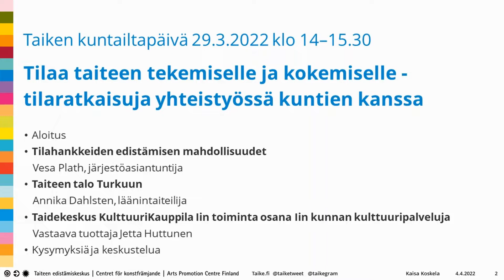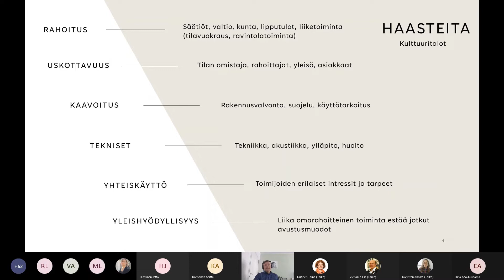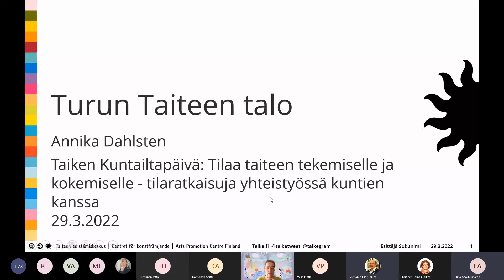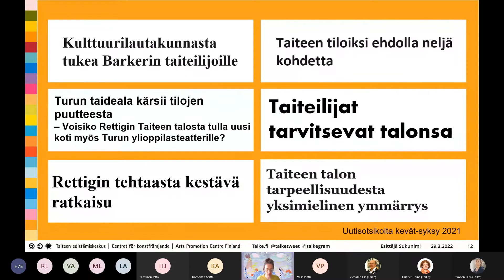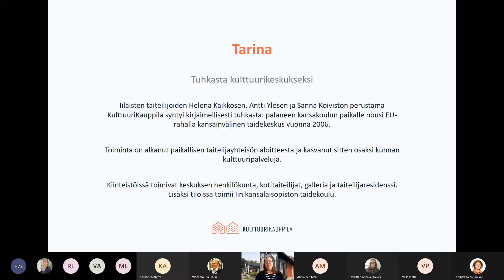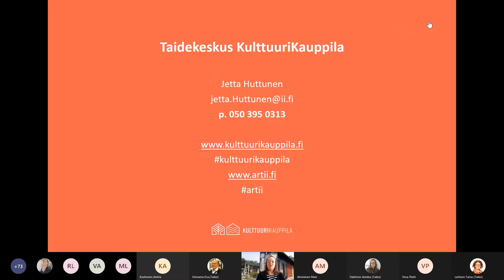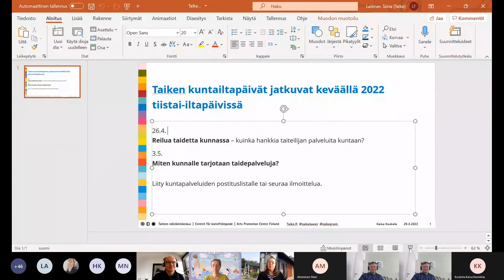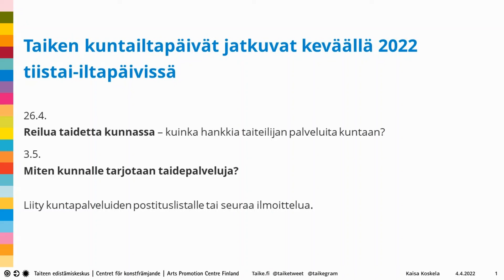Taiken kuntailtapäivä: Tilaa taiteen tekemiselle ja kokemiselle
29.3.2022 järjestetyssä Taiken kuntailtapäivä -miniwebinaarissa tutustutaan tilaratkaisuihin eri kunnissa.

Miten tilaongelmia on ratkottu? Onko tilakysymykset huomioitu kunnan kulttuuristrategiassa tai vastaavassa strategiatyössä? Onko tilojen saatavuuden parantamiseksi tehty selvityksiä tai kyselyjä toimialalle? Miten taidekenttä on organisoitunut tilaongelmien ratkaisemiseksi? Mikä on mahdollisen tilan hallinnoinnin malli.

Järjestösuunnittelija Vesa Plath avaa Jyväskylän Villa Ranan perustamisprosessia ja valottaa yleisesti tilahankkeiden kokemuksia ja haasteita. (04:41)

Turun Taiteen talosta webinaarissa on kertomassa läänintaiteilija Annika Dahlsten. (27:15)

Taidekeskus KulttuuriKauppila Iin toiminnasta osana Iin kunnan kulttuuripalveluja kertoo vastaava tuottaja Jetta Huttunen. (52:10)